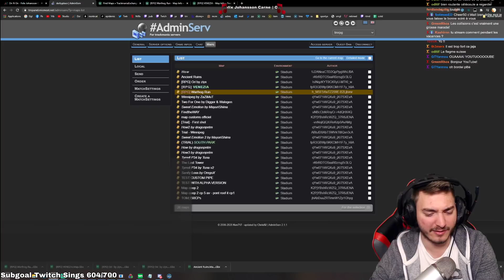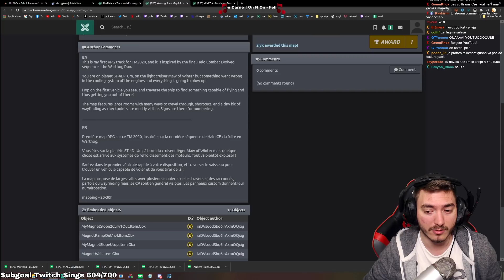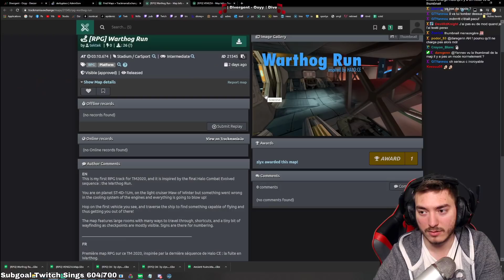L'ATTAQUE TECHNIQUE SUR JAJA ! | RPG & Collisions | Warthog Run by TekTek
Le RPG est un style de map avec parfois des obstacles (pas trop compliqué en général) et la map doit raconter une histoire et a souvent une décoration basée sur un thème précis.

Les collisions ne sont pas sur le jeu de base, on arrive à les avoir via un script exprès pour, mais très complexe à mettre en place.

Je ne connais pas du tout Halo mais la map est plutôt cool, aucune idée si elle respecte le thème. Des petits tricks sympas et originaux. Quelques salles se ressemble un peu mais ce n'est pas dérangeant, gg à TekTek pour cette première RPG !

Je conseille totalement la map à tout joueur, débutant ou expert !

- VOD du 18 décembre 2020 -